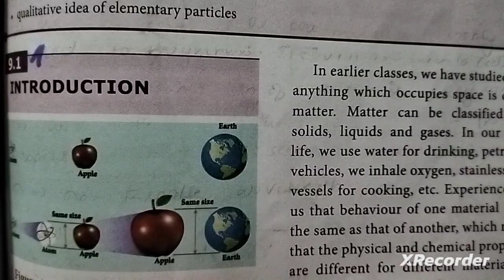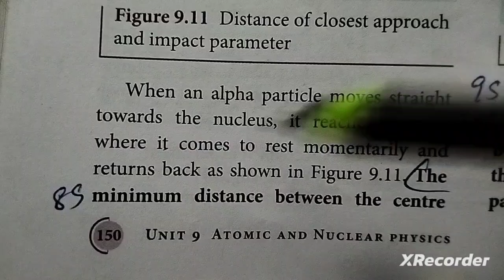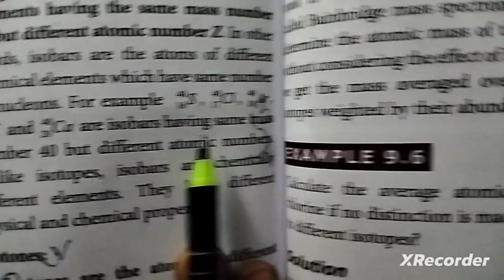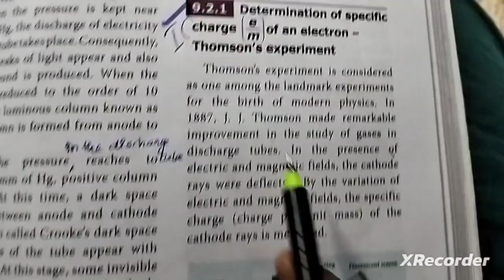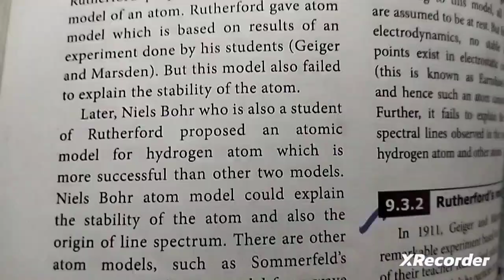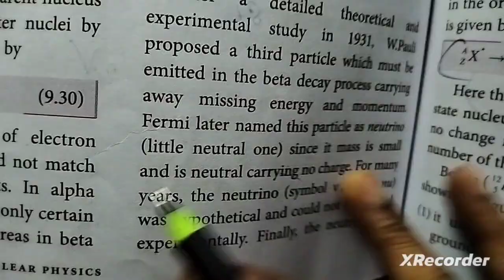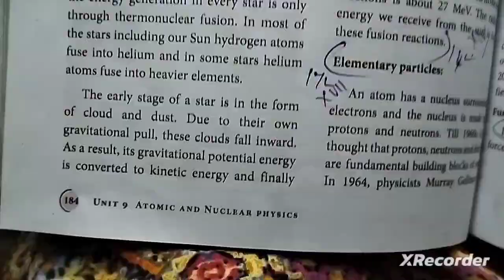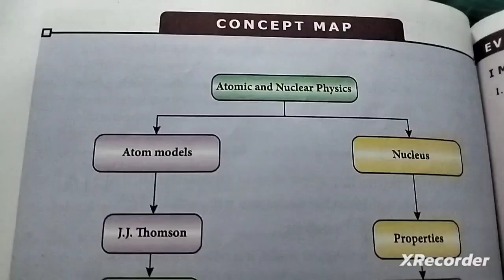9.ATOMIC AND NUCLEAR PHYSICS (book back answers)12th std Physics